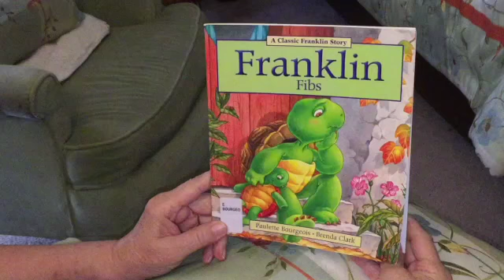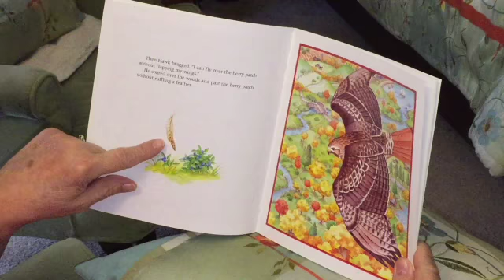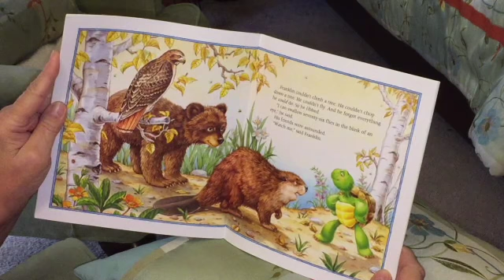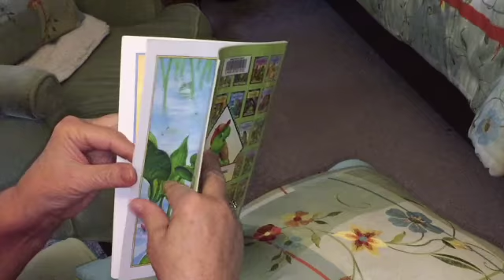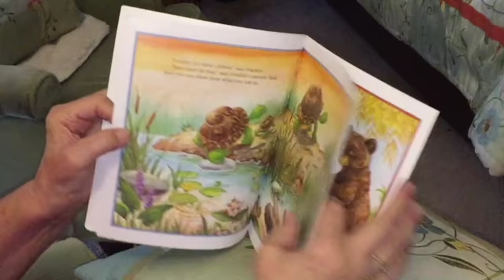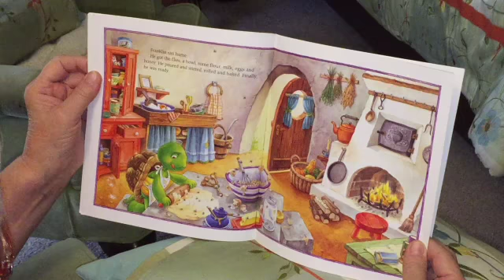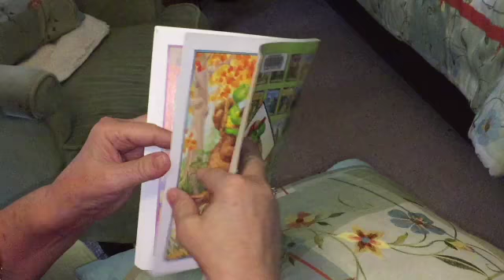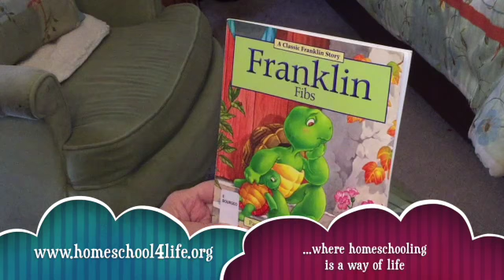Franklin Fibs - Grandma's Reading Corner